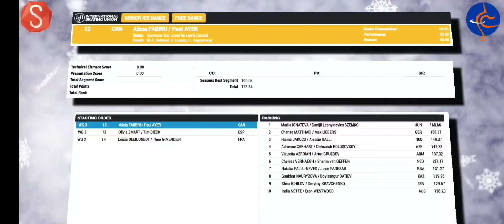Mariia Ignateva - Danijil Szemko (HUN)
Free Dance
Challenge Cup 2024, Tilburg.